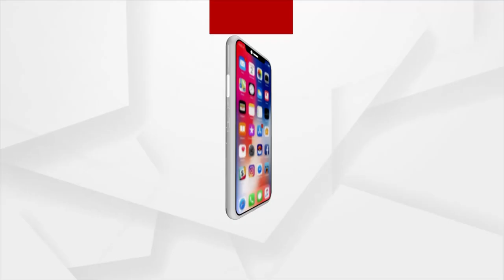Odisha Cabinet Reshuffle: Who Will Get Ministerial Berth?